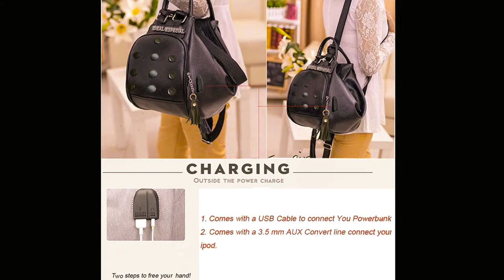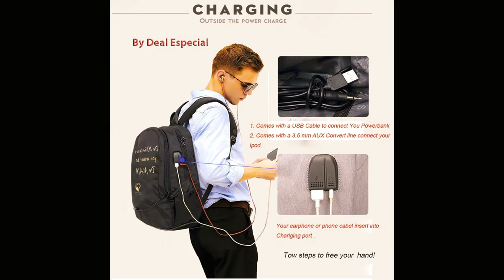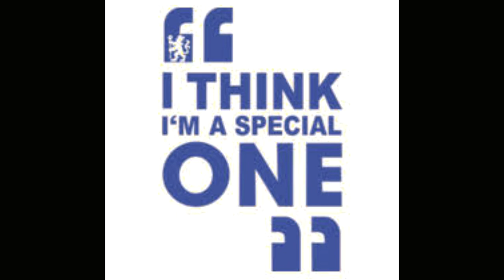Deal Especial multiple use backpack shoulder bag with USB Charging Point and Music AUX Extension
A durable and superior quality leather look backpack & shoulder bag with Black color it a little bling backpacks is an exclusive line of Premium quality bags which have Elegance, Style, Fashion and Comfort- all rolled into one and new CONVENIENT USB&HEADSET PORT DESIGN：USB interface with built-in cable design, great convenience for charging your electronic devices via connecting your own power bank. And the headphone interface frees your hands when enjoying audios, music, etc. This latest Bucket Style European Bag is made of the softest Genuine Split leather available and has a smooth Matte Textured finish. The Bag is unique in its way that it can be used both as a backpack and as a sling side bag. The sling strap can be closed and brought together to turn it into a backpack, enabling you to carry it as a Shoulder Bag or a Backpack. The inside of the backpack has 2 main compartments with polyester lining, 2 interior slot pockets, 1 zip pocket and 1 external zip compartment with Fringe Tassel allowing you to carry all you need in a fashionable avatar, ready to compliment you're every look! Chic Trendy and Stylish...Add this gorgeous Beach bag Convertible backpack to your favorite accessories and let it complement your individual style every single day.